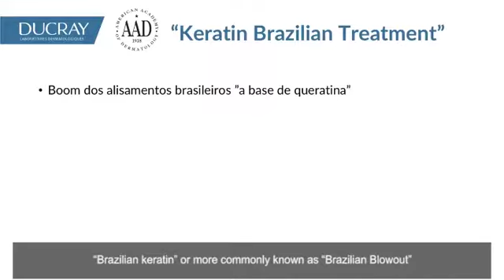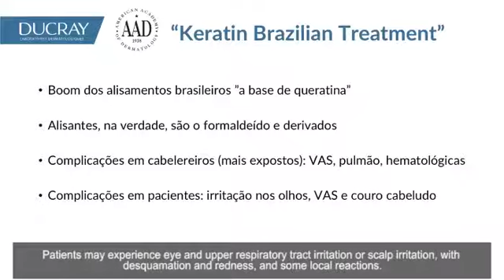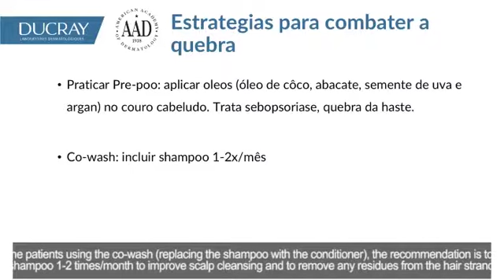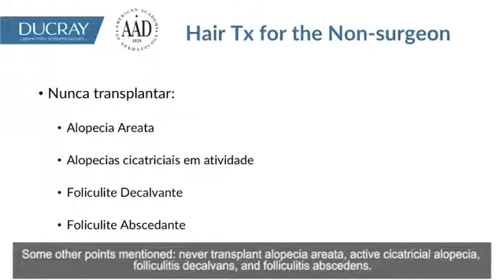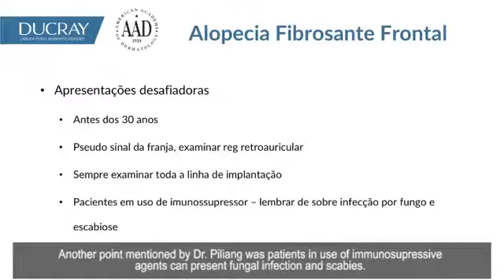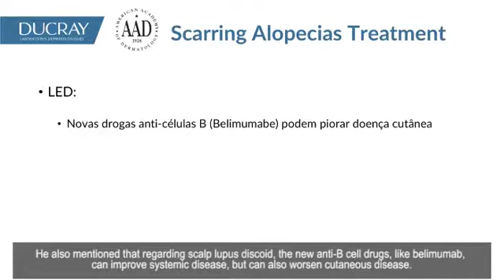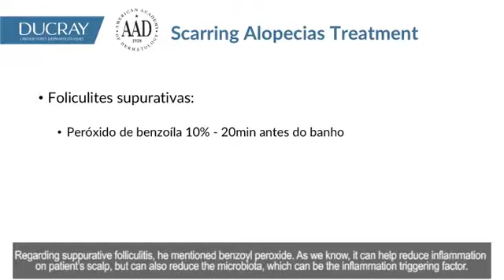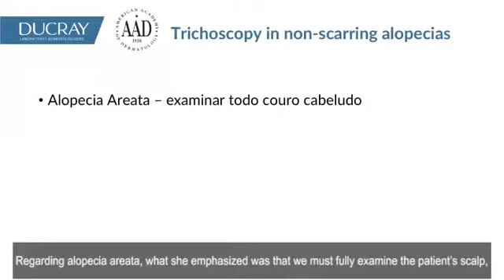AAD day 1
AAD report day 1 - Bruna Duque Estrada MD